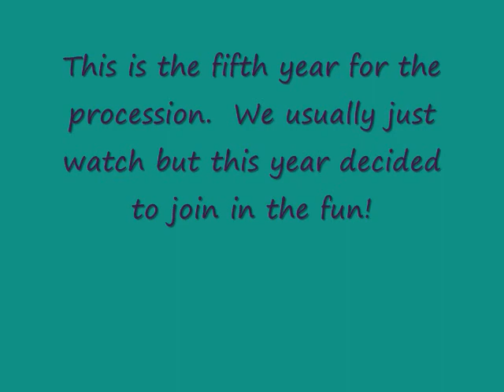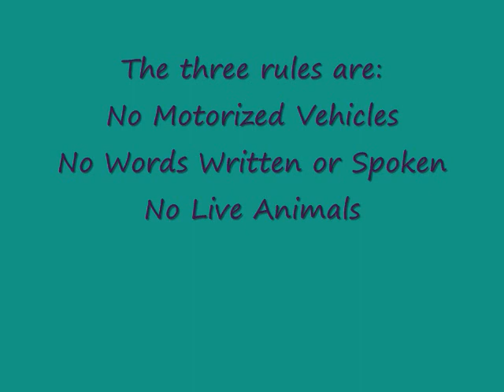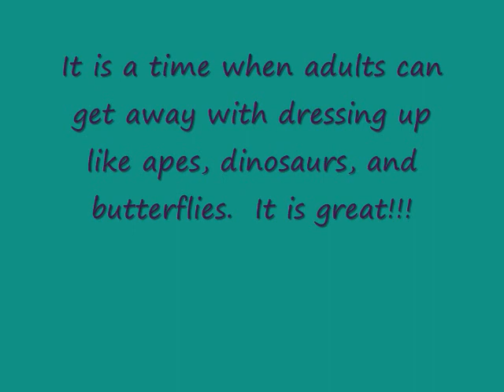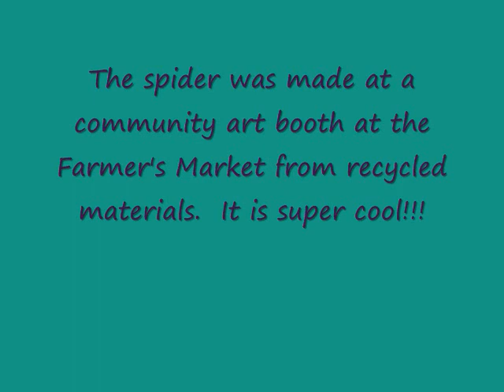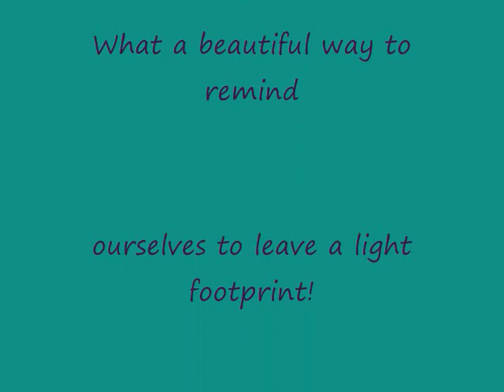2008 Bellingham Procession of the Species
Cassel Family Films presents the 2008 Procession of the Species parade